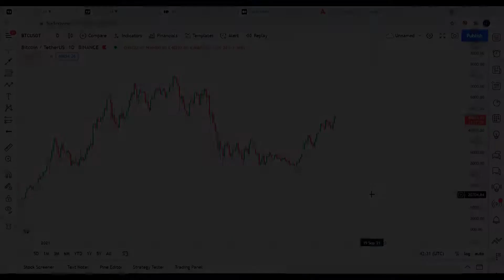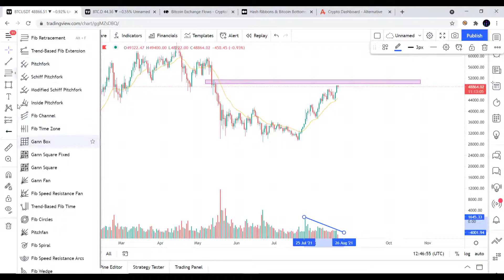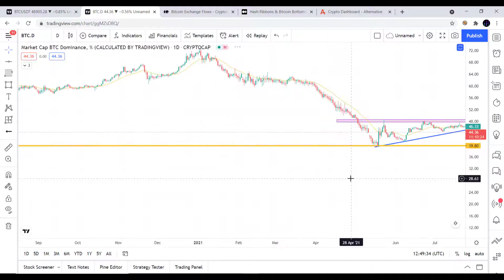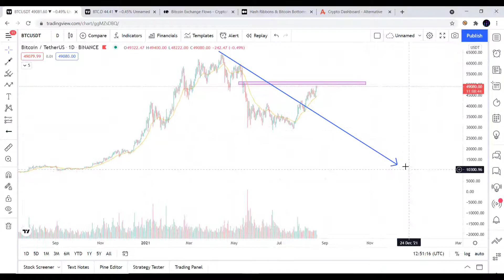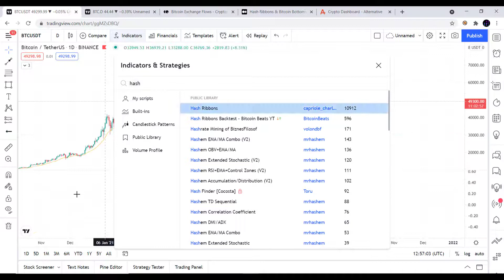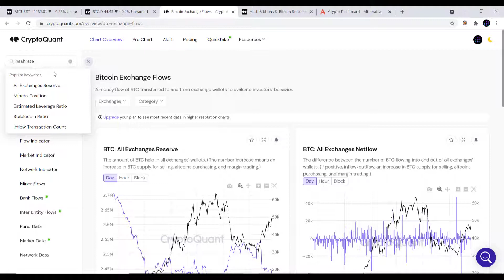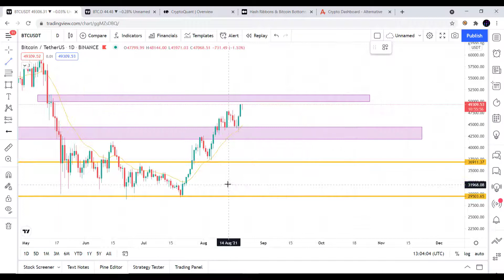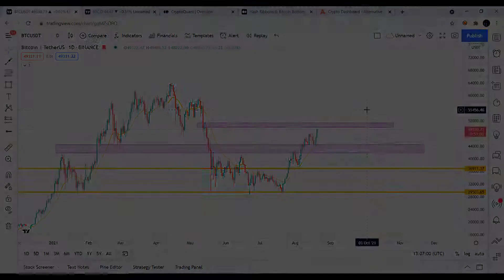تحلیل بیتکوین و خطر پیش روی آن(8/21/2021)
📊تحلیل کلی بیتکوین و بازار
تحلیل تکنیکال و بنیادی بیتکوین
شاخص ها و پارامتری های که باید به آن توجه نمود و نقط فوق العاده حساس بیتکوین.

توجه داشته باشید صرفا تحلیل شخصی تیم تحلیل می باشد و بعنوان سیگنال برداشت نکنید و با توجه به مدیریت سرمایه و تحلیل خودتان اقدام به خرید یا فروش کنید.